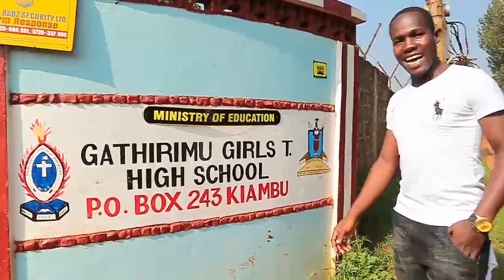kanyaga dance at Gathirimu girls high school organized by afrikwear